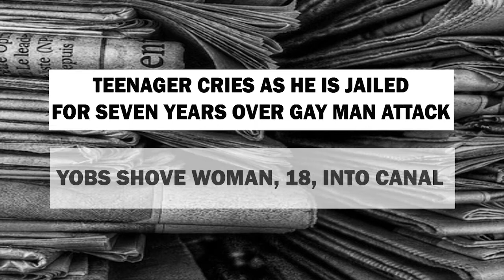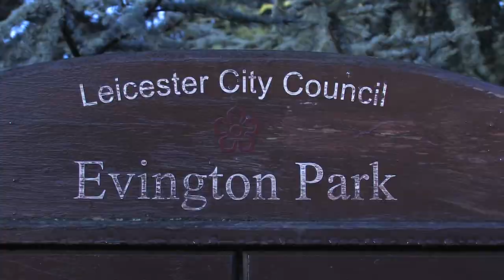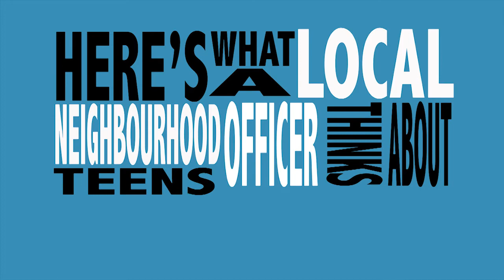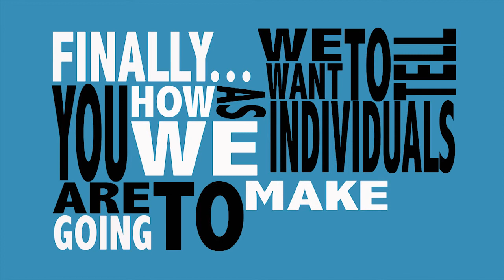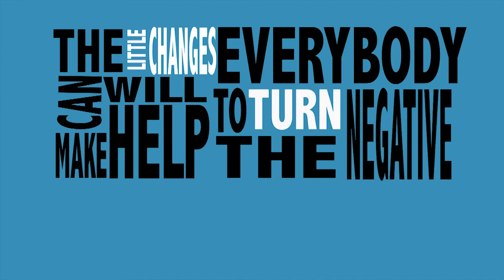'Be The Change' - BT Big Voice Video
I worked with Crown Hills Community College in Leicester on this video. Using a treatment that they had developed, I wrote the script and composed a shot list. The piece was filmed by myself in 2 days on location at Crown Hills and around Leicester, using Canon XH-A1 Cameras and Boom Microphones. It was edited using Adobe Premiere Pro CS5. My voiceover was recorded on Adobe Soundbooth CS5 and effects were created by myself on Adobe After Effects CS5

The video was placed on the BT Big Voice website, also it was shown nationally on big screens up and down the country leading up to the London 2012 Olympic Games.

The video won a 'Community Action Award'. This was a special accolade awarded by BT, as they felt the piece highlighted key issues in the local community that had gone unnoticed previously.